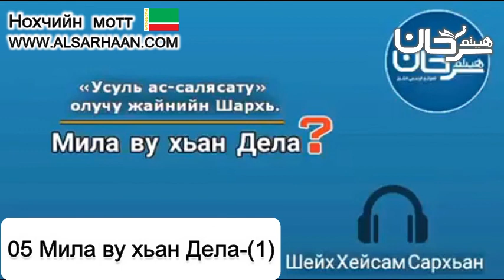05 Мила ву хьан Дела 1